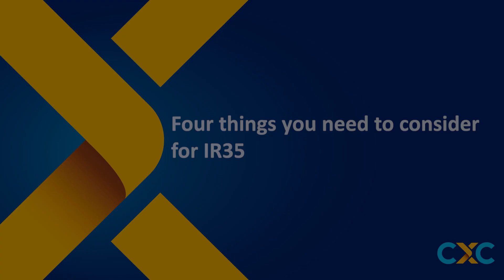Four things you need to consider for IR35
The biggest change in UK workforce management history is almost upon us. Connor Heaney, MD for CXC Global EMEA, gives a brief description of IR35 and highlights four things that organisations need to consider when striving for compliance before the deadline of 6th April 2021.